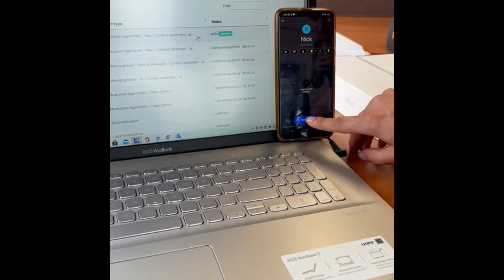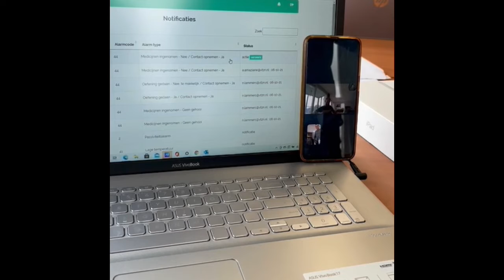Verbale zorg ondersteuning en dag structuur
VirtueleThuiszorg kan ondersteunen door via de Google Home agenda's te communiceren, medicatie inname te monitoren, te beeldbellen, dagstructuur aan te brengen, huis automatisering aan te sturen, oefeningen aan te geven, te tolken en nog zoveel meer.